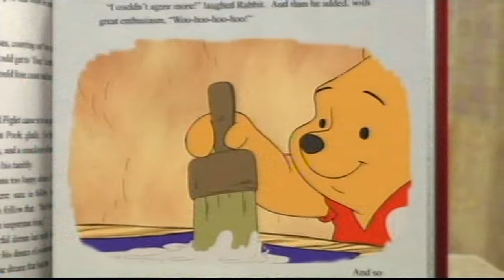Disney Junior UK - Continuity (8th October 2012)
This upload / recording is from a DVR that I was able to take from   @paigertvstuff and am in current process of digitizing the things on it.